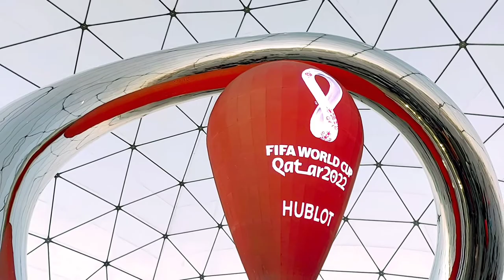fifa World Cup timer Vlog।Doha Qatar।in Hindi।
Md Ajij Raeen
From ; Janakpur, Nepal